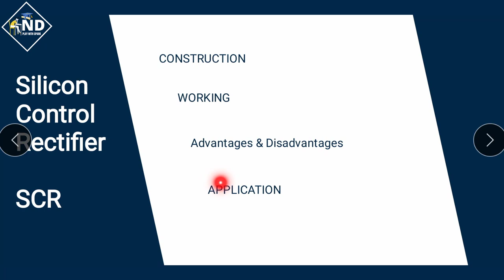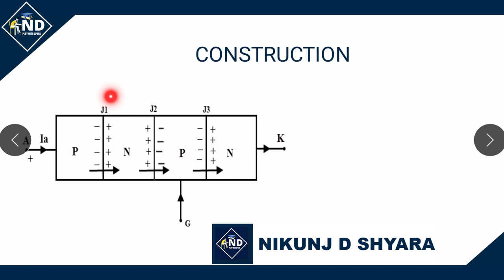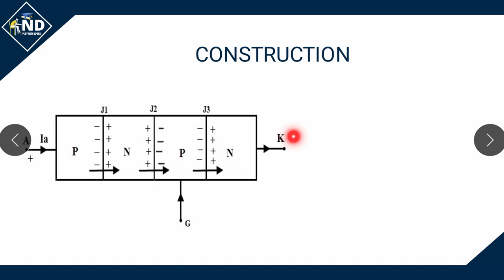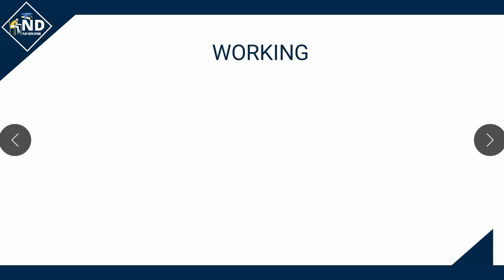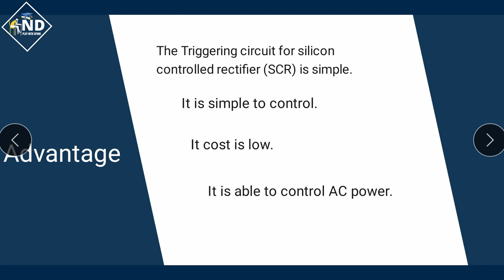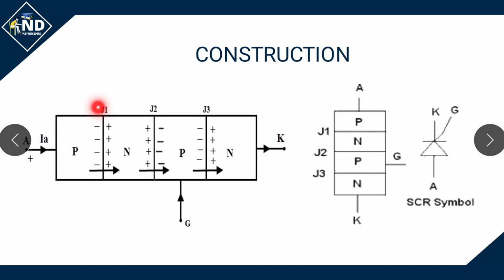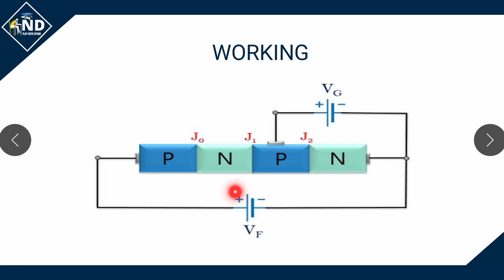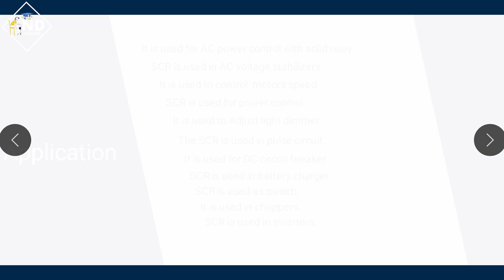SILICON CONTROL RECTIFIER-SCR | Semiconducting Devices | Gujarati | Lecture 5 | NIKUNJ D SHYARA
Lecture 5 - SILICON CONTROL RECTIFIER-SCR
Topic - Semiconducting Devices